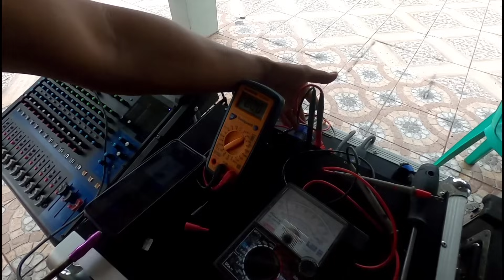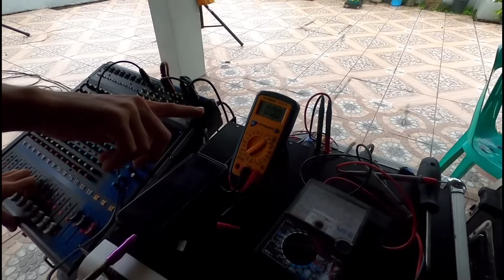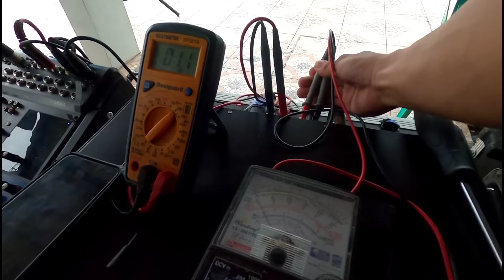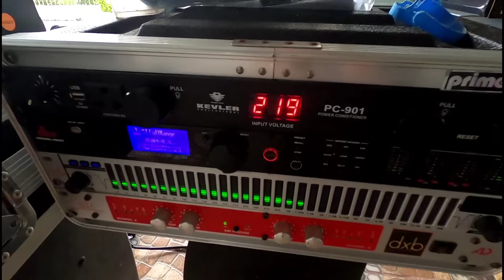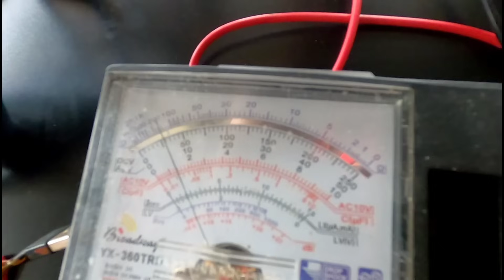Kawawa ang Joson Power Amp ! | Joson Jupiter Vlog | Toture test | Master Dryx